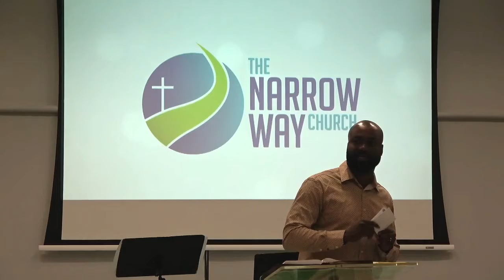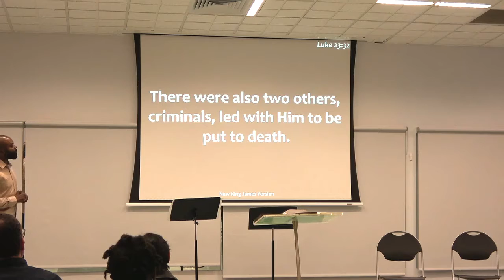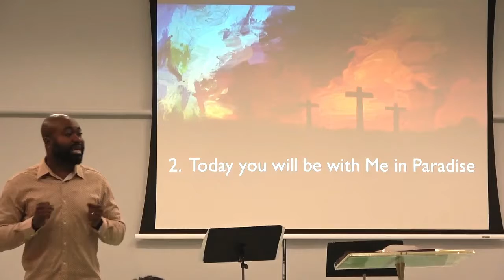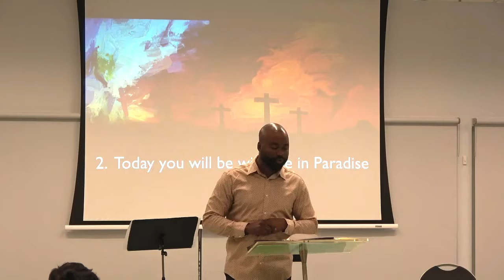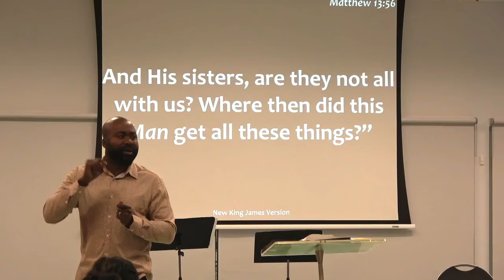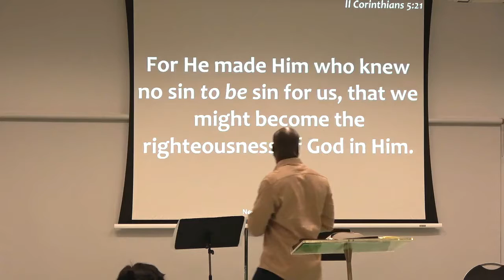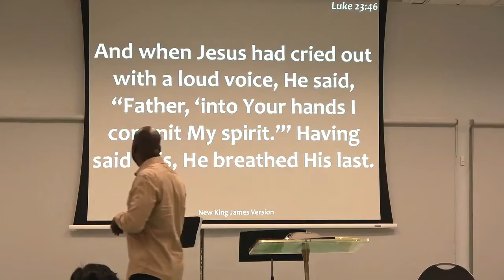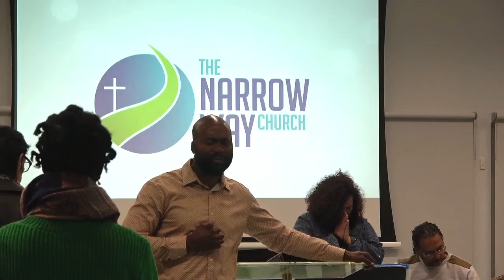The Seven statements of Christ on the Cross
When Jesus gave His life for us on the Cross, there were 7 profound things that He said that are recorded in the Gospels.

Ps Geb explains what each of them are, and the significance of each statement.